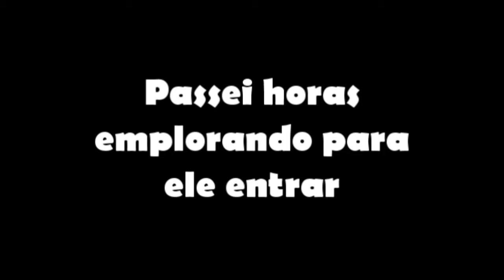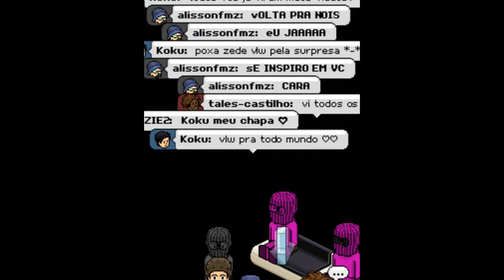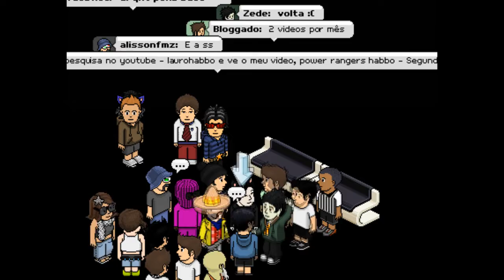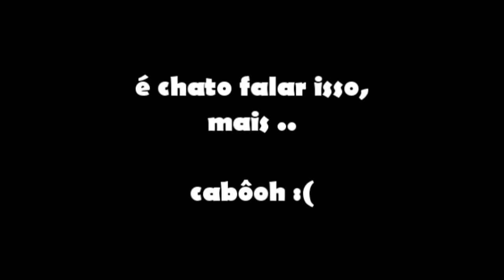Agente Zede - 1ª Edição ! {HD}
Zedprøduções (C) Apresenta : Agente zede - 1ª edição , nessa edição contamos com uma participação muito especial , a do koku , koku parou de jogar faz muitas semanas, e é muito dificil faze-lo ficar online , não foi fácil .. mais deu no que deu =]